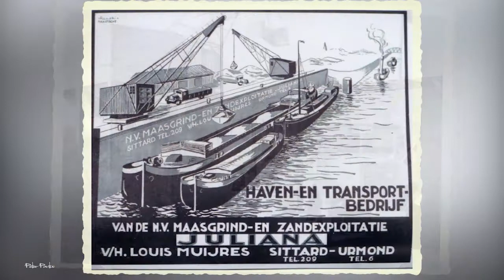Haven Stein DEIL 1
Nostalgieke slide Haven Stein Deel 1